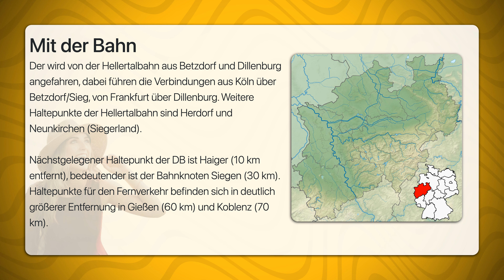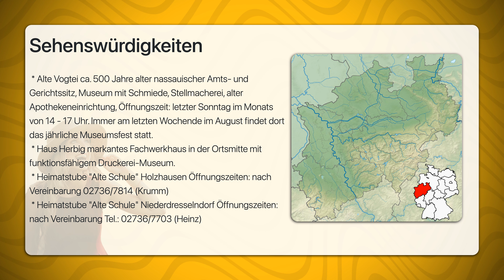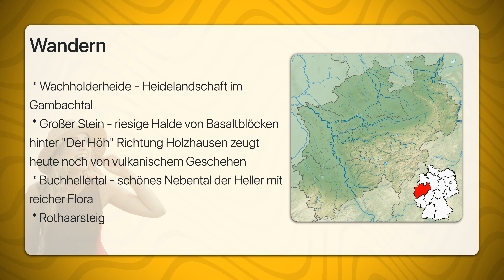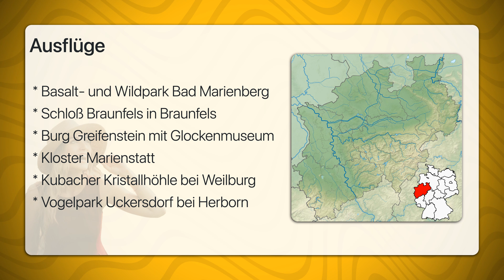Burbach Siegerland | Travel Tipps | Reiseführer Deutsch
Burbach (Siegerland) ist eine Stadt im Siegerland.
Burbach besteht aus den Dörfern des "Hickengrundes" Lützeln, Holzhausen, Nieder- und Oberdresselndorf und aus den Dörfern des "Oberen Freien Grundes" Burbach, Wahlbach, Gilsbach, Würgendorf und Lippe.